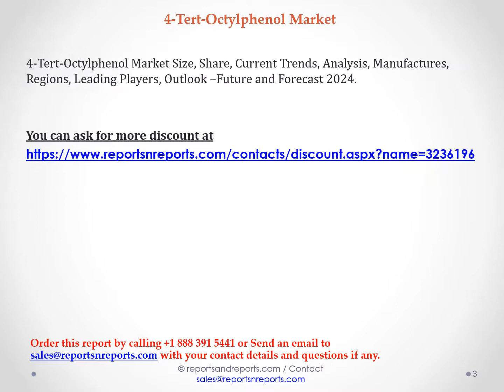10. 4-Tert-Octylphenol Market Size | Current Trends and Industry Report 2024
4-Tert-Octylphenol report is in-depth investigation for Global market. 4-Tert-Octylphenol market was valued at USD XX million Global in 2018 and is forecasted to reach USD XXX million by 2024, with a CAGR of xx% during the 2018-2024.